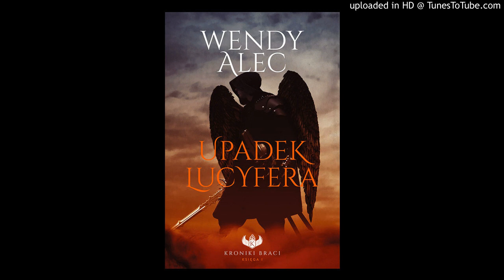„Upadek Lucyfera” - Książka na Wakacje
Rozmowa Adrianny Sierocińskiej (Radio Rodzina) z Magdaleną Orańską z Wrocławskiej Księgarni Archidiecezjalnej o tomie 1 Kronik Braci - „Upadek Lucyfera”.